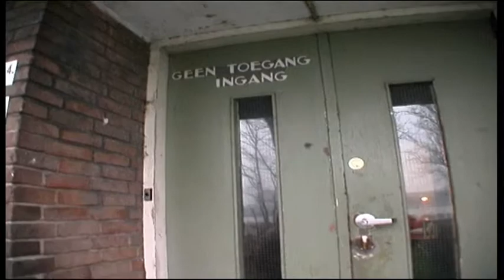017 Onverwacht op de koffie. Wouter quarantaineterrein.mp4